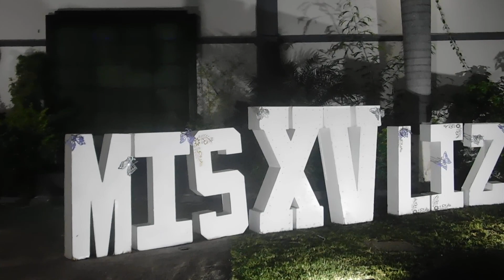comiendo con Liz aya en Altamirnao guerrero